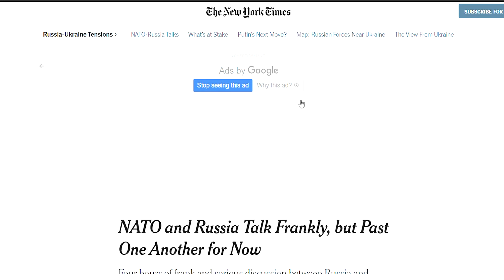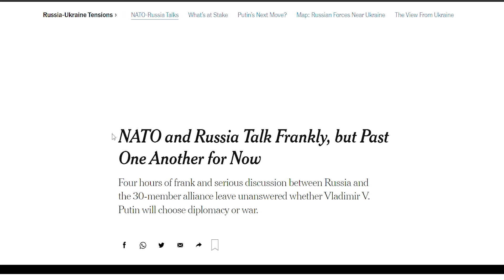Russia Ukraine Conflict | NATO VS RUSSIA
This video is about Russia and Ukraine conflict and what are the impacts of this war.